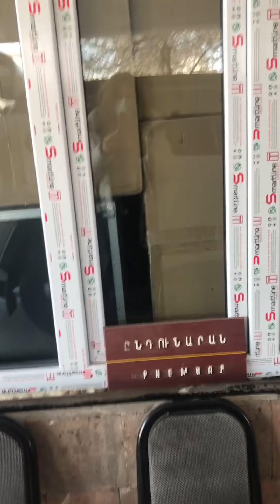Ոստիկանությունը մեզ ստիպողաբար տարավ հիվանդանոց. Զարուհի Փոստանջյան